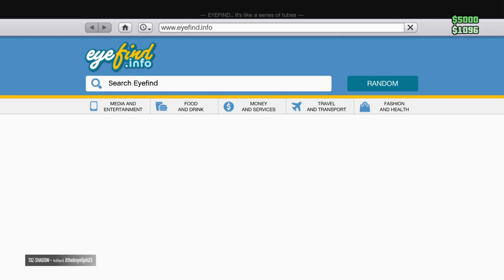Grand Theft Auto V_20240128095443